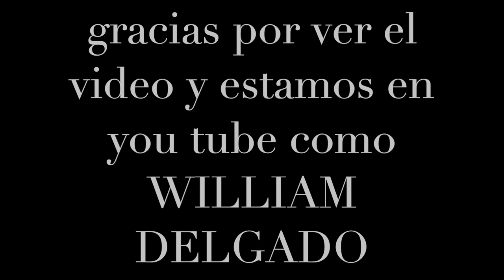instalacion de siding de vinyl o de plastico muy pronto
en esta casa nos toco aprender mas y creo que ya estamos preparados para poder grabar un video para todos muy pronto